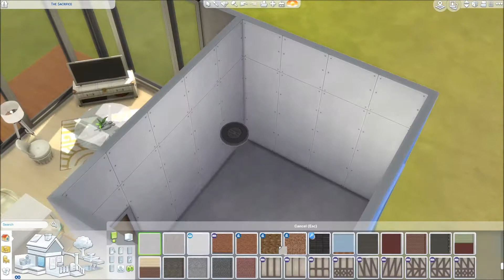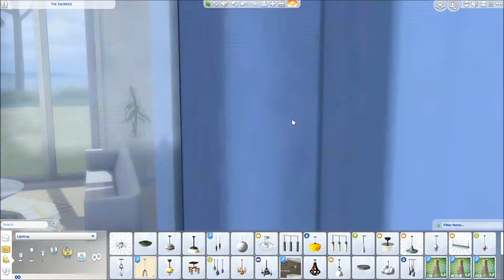The Sims 4 - Speedbuild - Summer Symphony (w. CC)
A - what I would say - vacation house for a smaller family. Made with CC. Hope you like it :)

EA-ID: Cneliiah

NCS: The Best of 2015 [Album Mix]